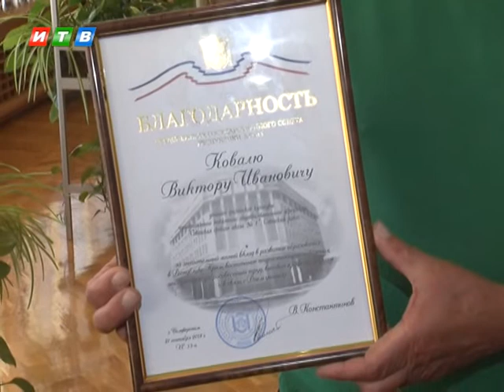Награды ко Дню учителя